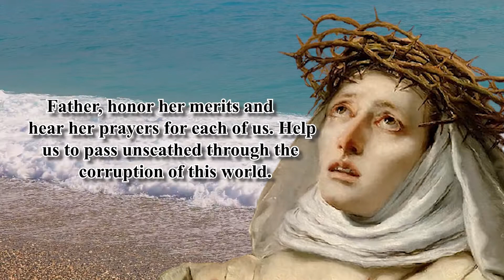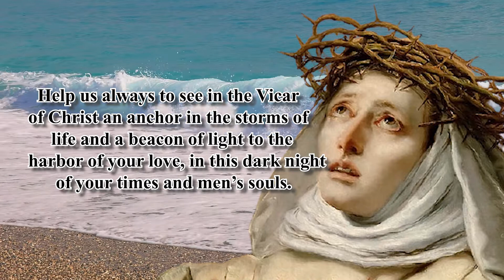NOVENA TO ST. CATHERINE OF SIENA | DAY 5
Novena Begins:  April 20
Patron Saint of Fire Protection, Italy, Nursing Services, Activism

Heavenly Father, your glory is in your saints. We praise your glory in the life of the admirable Saint Catherine of Siena, virgin and doctor of the church. Her whole life was a noble sacrifice inspired by an ardent love of Jesus, your unblemished lamb. In troubled times she strenuously upheld the rights of his beloved spouse, the church. Father, honor her merits and hear her prayers for each of us. Help us to pass unscathed through the corruption of this world. Help us always to see in the Vicar of Christ an anchor in the storms of life and a beacon of light to the harbor of your love, in this dark night of your times and men’s souls.  Grant also to each of us our special petition. We ask this through Jesus, your Son, in the bond of the Holy Spirit. Amen

Saint Catherine of Siena, pray for us.

Say 1: Our Father…
Say 1: Hail Mary…
Say 1: Glory Be…